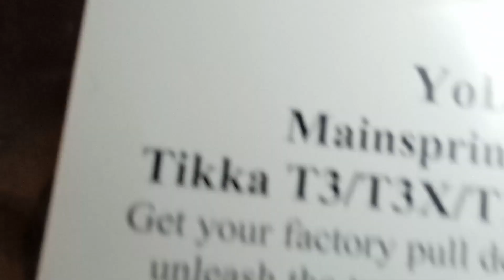Remplacement du ressort détente d'origine par un ressort yodave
Ce changement de ressort yodage va permettre d'alléger la détente a 600 grammes.

Bon visionnage.